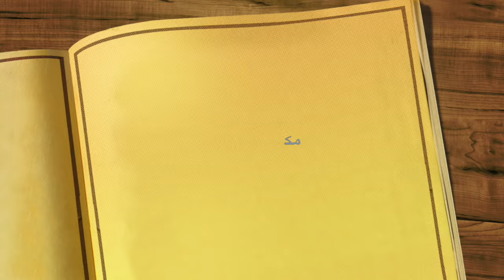ملخص كتاب "مقدمة في مبادئ الأخلاق والتشريع" للفيلسوف الإنجليزي جيريمي بنثام